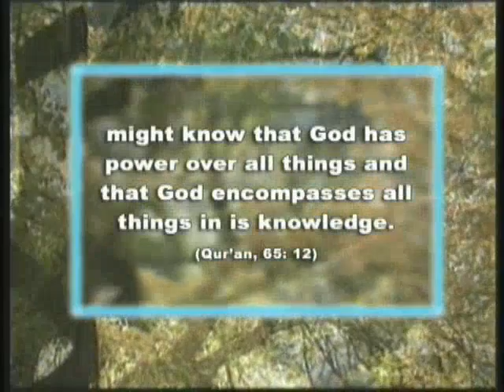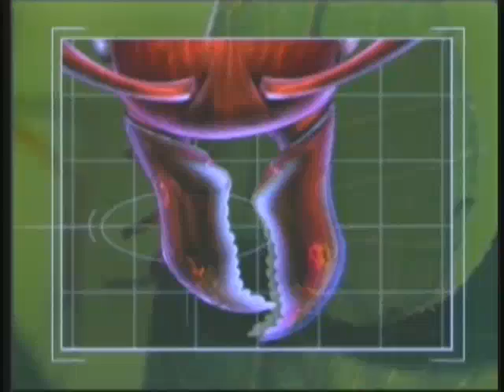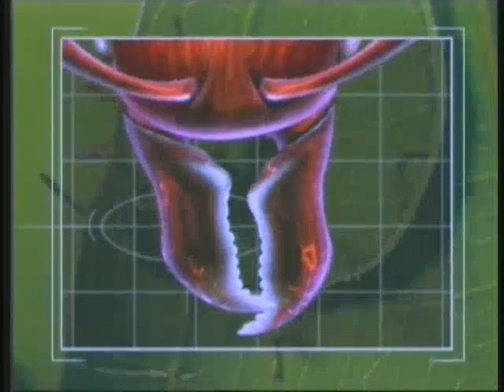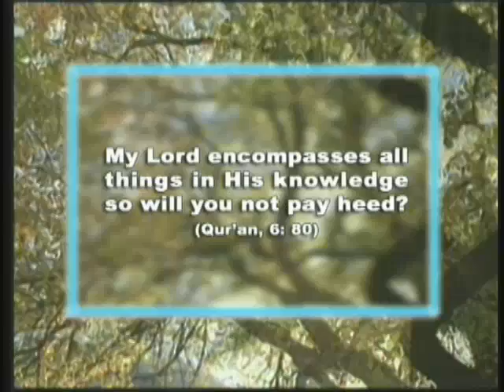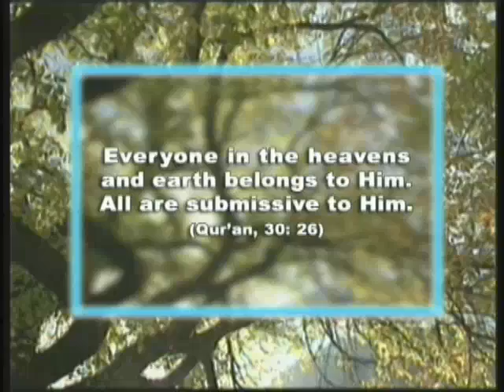The miracle in the ant.